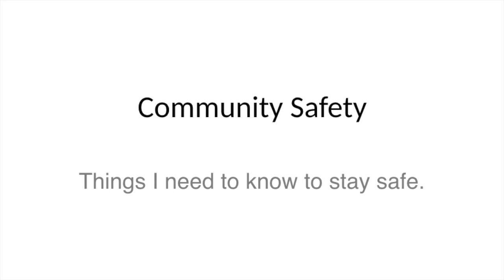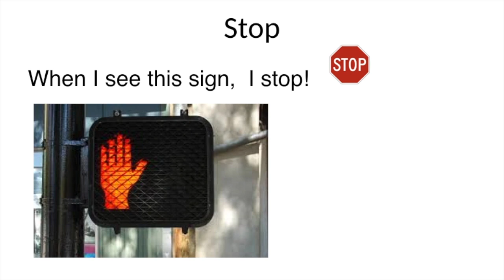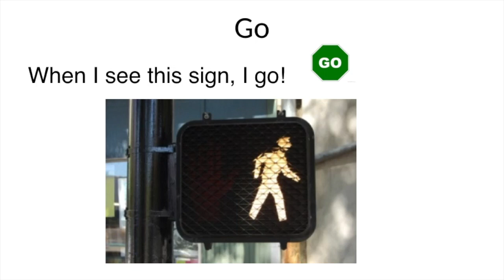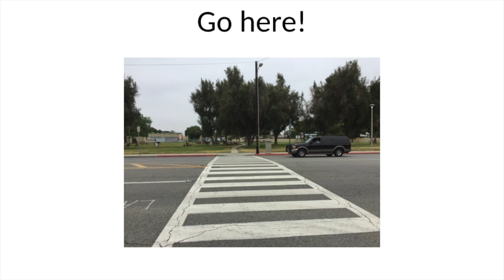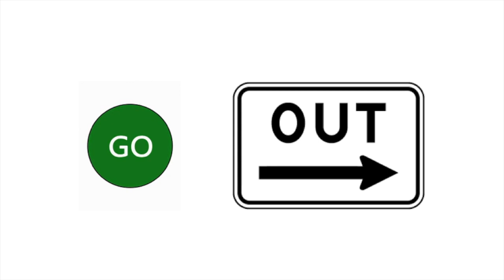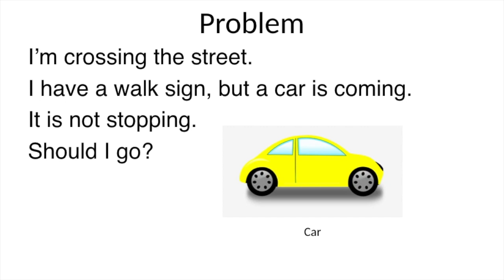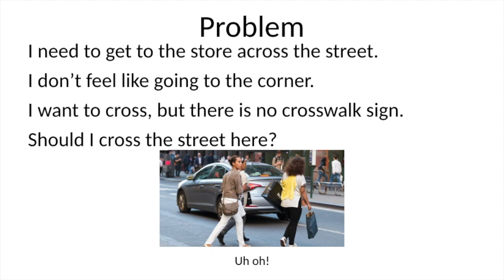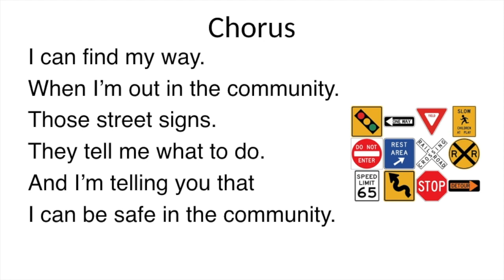Community Safety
In this song, you can identify common community signs to keep you safe outside.  This song also focuses on core language. Targeted words include: stop, go, walk, wait, out, in, look, here, yes, and no.